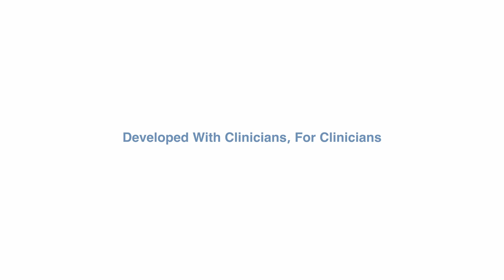STISIM Drive G4 | Developed With Clinicians, For Clinicians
STISIM Drive G4 is next generation of our powerful driving simulation technology for clinical therapy. We are proud that it was developed with clinicians, for clinicians. Bridget Mathis, MOT, OTR, appears in this short video, providing some real life insight into how G4 can take assessment, intervention and independence to a higher level for clinicians and patients alike.